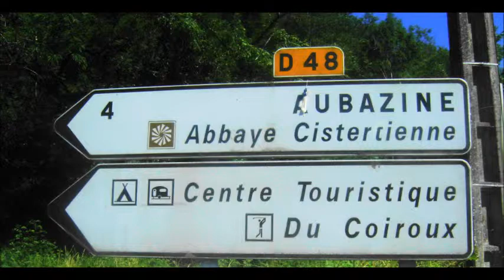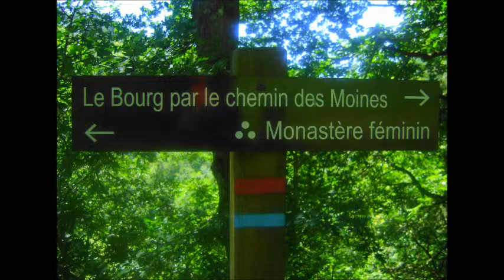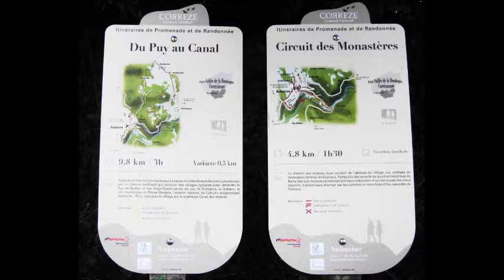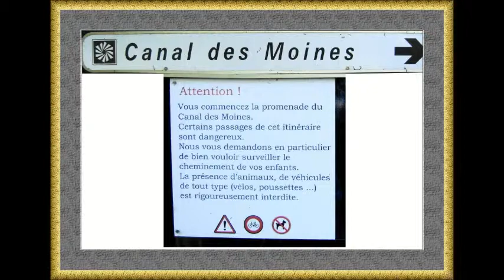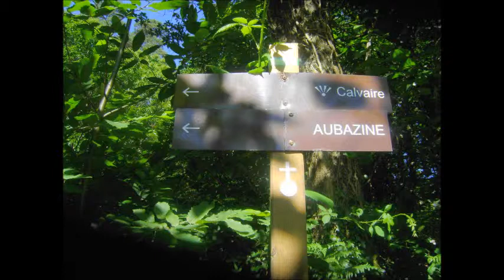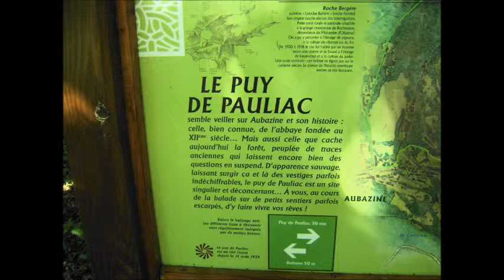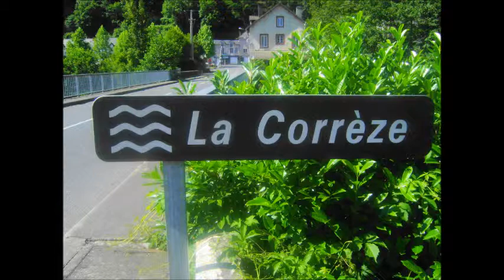Aubazine Corrèze Limousin (superbe)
Bourg situé entre Brive et Tulle; superbe et pour la culture: c'est extra; canal des moines et randonnée très intéressante; à voir et à faire absolument. Que mon Limousin est beau.
Bip Bap